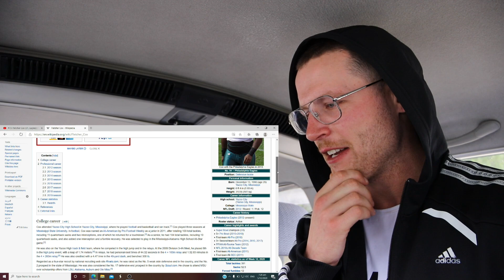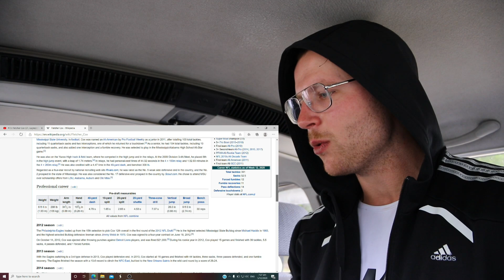Rugby Player Reacts to FLETCHER COX (Philadelphia Eagles DT) #73 The NFL Top 100 Players of 2020!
In this video I take a look at FLETCHER COX who is an NFL DEFENSIVE TACKLE that plays for THE PHILADELPHIA EAGLES!